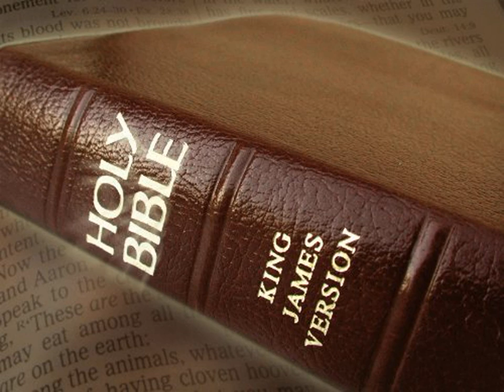King James Version Bible Audiobook Book of Genesis Chapter 36